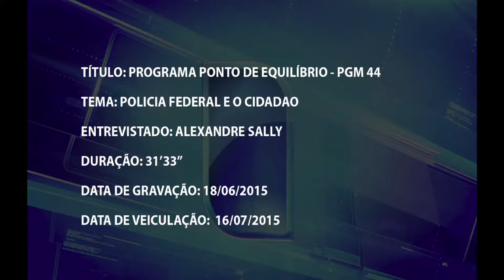Alexandre S. Sally, Pres. do sind. dos Serv. da Polícia Federal de SP - Polícia Federal e o CIdadão